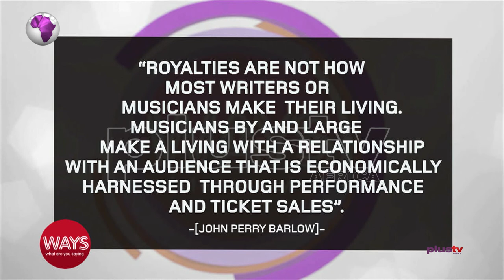Not All Actors Get Royalities - Best Okoduwa |Ways